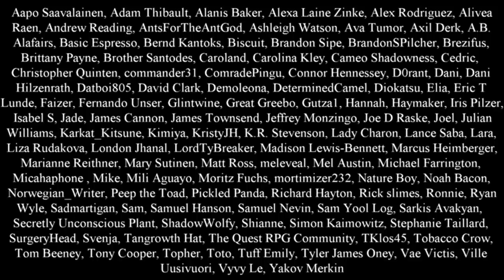Eye of the Oracle was confusing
You ever seen a man tear off his own head and beat his wife with it? I have.

0:00 - Intro stuff
3:30 - Review